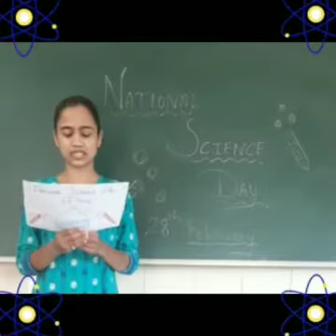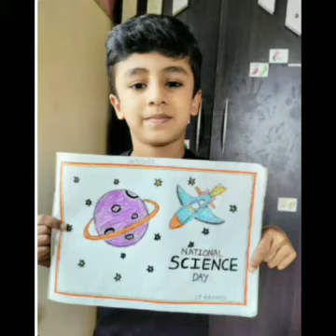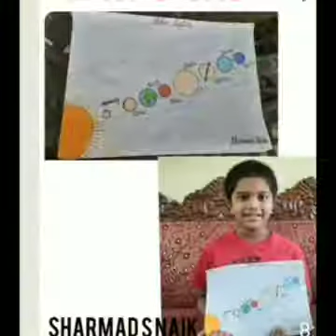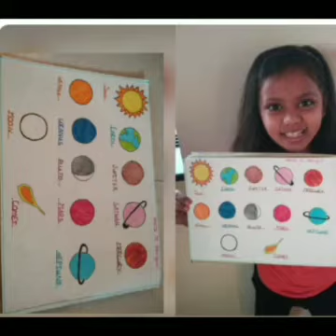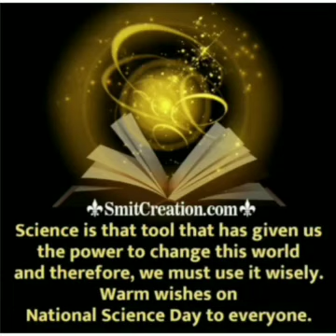Science Day Celebration - Blooming Dale Primary School Mapusa.